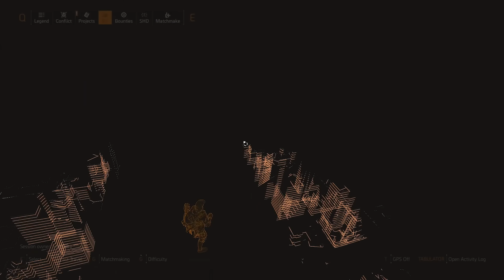Title Update 5 Skill Changes... in PvP | Division 2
Forgot to show that in the video but here are some Dmg Numbers:
Seekermine DMG: 1.07 Million
Bombardier Drone Dmg: 1.2 Million
Sniper Turret Dmg: 550.000
Computer & Gear:

Mouse: Glorious Gaming Model 0
Mousepad: Glorious Gaming 3XL Extended (24"x48")
Keyboard: Corsair Strafe RGB
Headphones: Beyerdynamic DT 770 Pro (250 Ohm)
Microphone: Rode NT-USB
Monitor 1: Asus VG278 (27")
Monitor 2: cheap benq (22")
CPU: Intel Core i9 9900K
GPU: Zotac 1080TI Amp Extreme
Mainboard: Asus RoG Maximus XI HERO
RAM: GSkill 16 GB (8x2) DDR4 3200Mhz